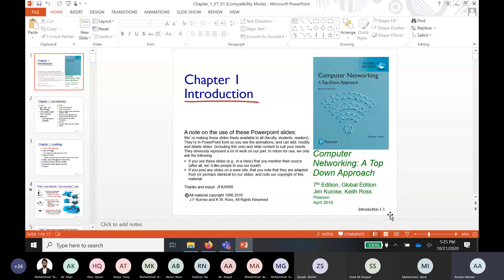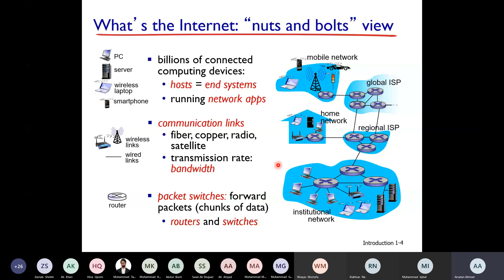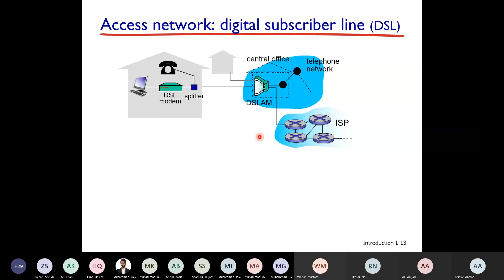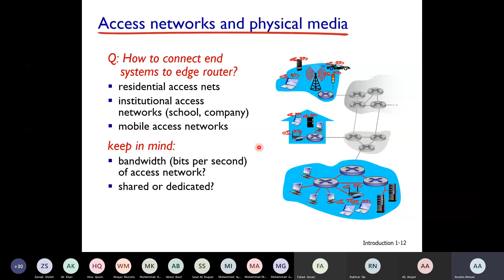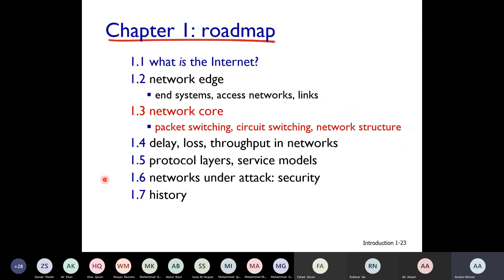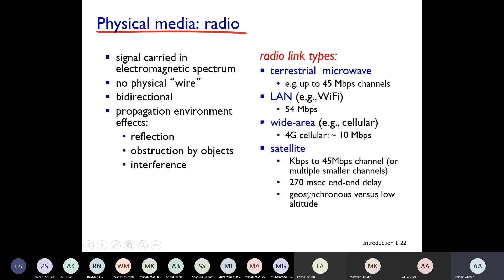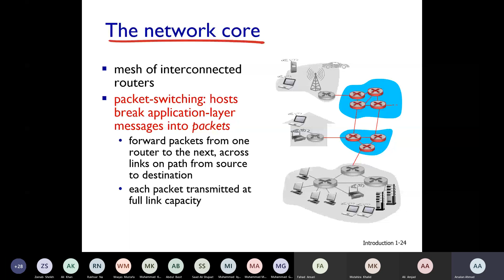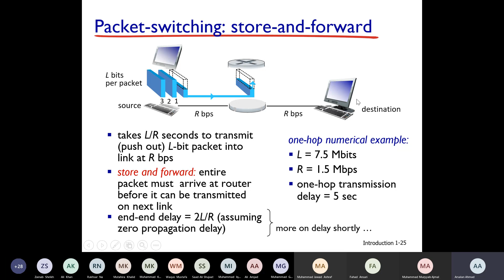Lecture 03 Network Segments